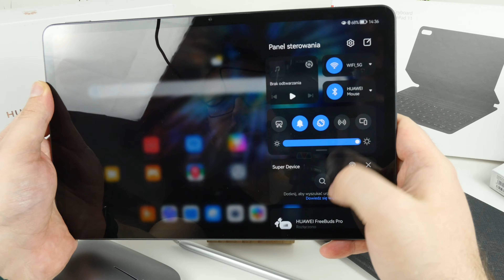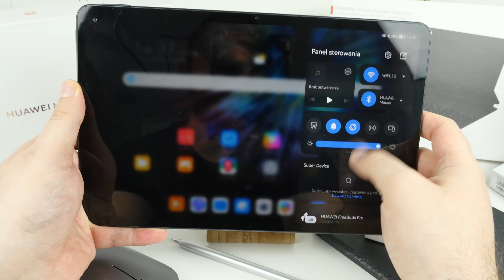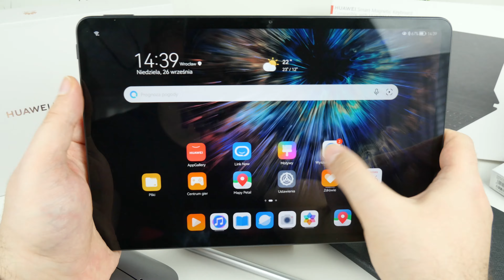Huawei MatePad 11 Tablet z HarmonyOS | Pierwsze Wrażenia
Jak wypada i wygląda Nowy Tablet Huawei MatePad 11 z HarmonyOS 2.0 ? Jak ze specyfikacją i możliwymi akcesoriami wygląda to "maleństwo"  dowiecie się z filmu.